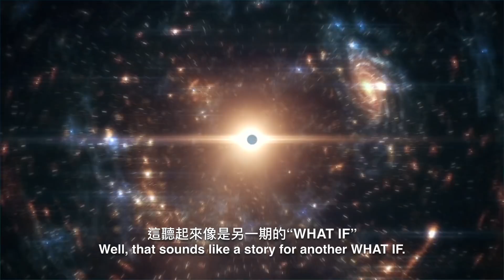如果你掉進鯊魚池裡？| 大膽科學